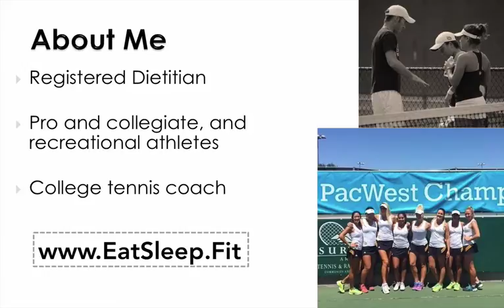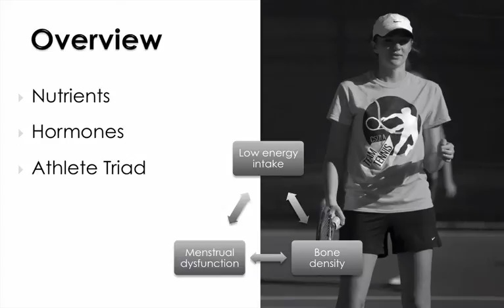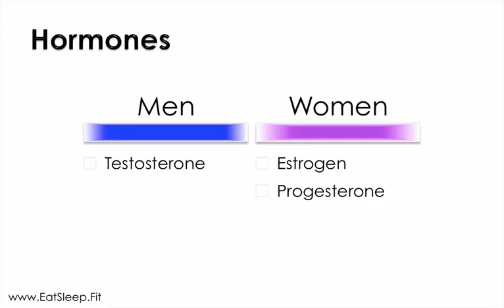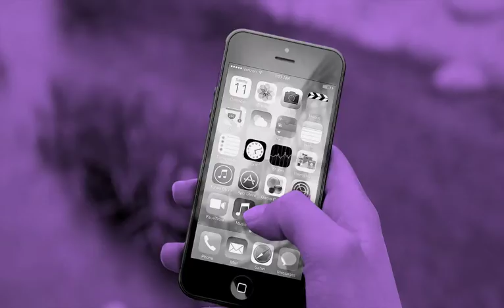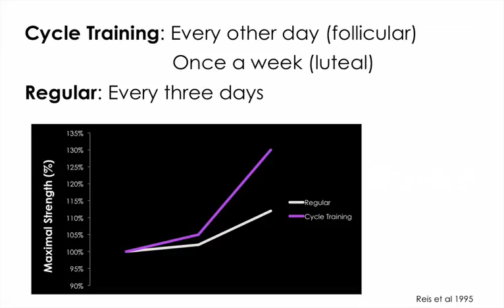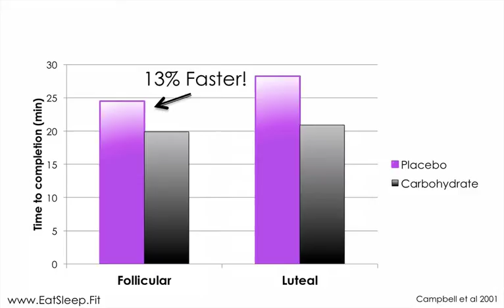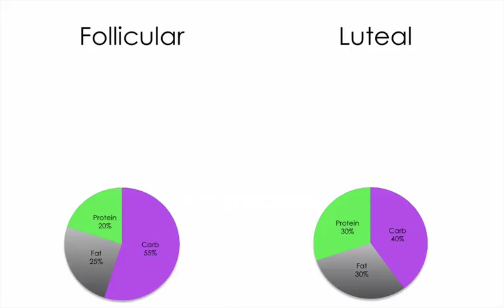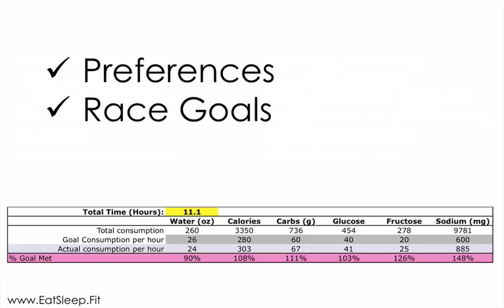Female sports nutrition lecture highlights Oct 2016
Many aspects of performance nutrition are the same for both males and females. However, there are a few noteworthy differences that, if accounted for, can provide you an extra edge. For example, fluid and carbohydrate needs change throughout the monthly cycle, as do ideal exercise intensities.

This video includes selected portions of a talk about the nutritional considerations that are unique to female athlete, providing practical recommendations so you can eat, train, and perform optimally.